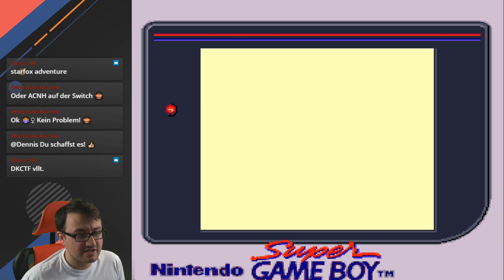🔴Super Mario Land 2: 6 Golden Coins #2: Wario, wir kommen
Nachdem wir mit euch soviel Spaß mit Super Mario Land hatten, wollen wir heute unbedingt in die Fortsetzung Super Mario Land 2: 6 Golden Coins auf dem Game Boy anschauen. In meiner Kindheit habe ich diesen Titel leider verpasst und schaue ihn mir nun mal nachträglich exklusiv für euch an.

► Spenden: Du möchtest uns unterstützen? Dann spendet einen kleinen Beitrag für unser Projekt. Wir freuen uns über jede Spende und du wirst sogar im Stream erwähnt. Klasse, oder? Hier kannst du spenden